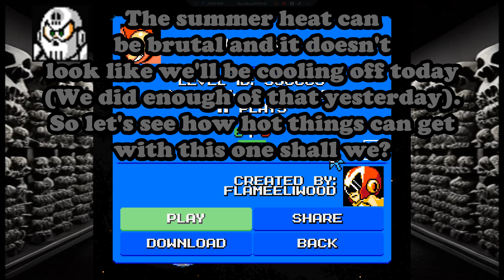Mega Man Maker - Beat the Heat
Today i take on a stage from creator Flameeliwood

Stage ID: 566663